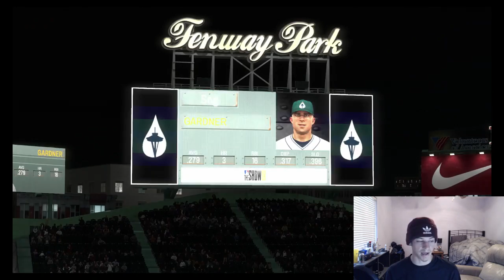GRINDING EVENTS FOR LENNY DYKSTRA - MLB the show 18